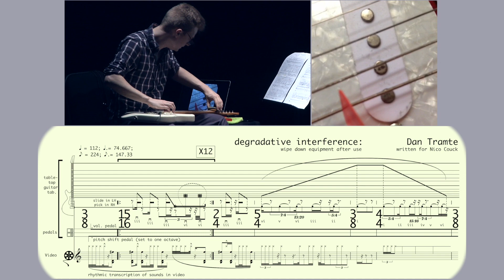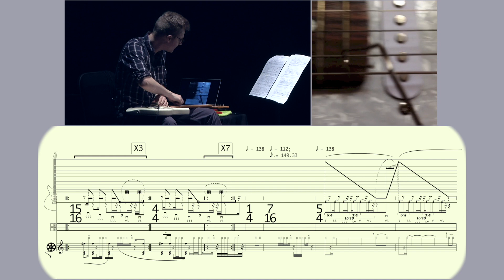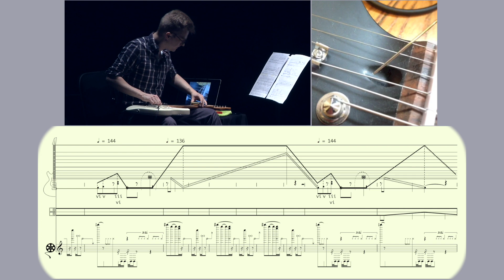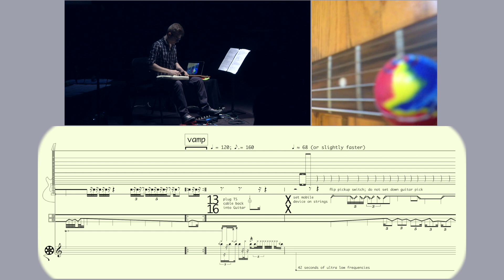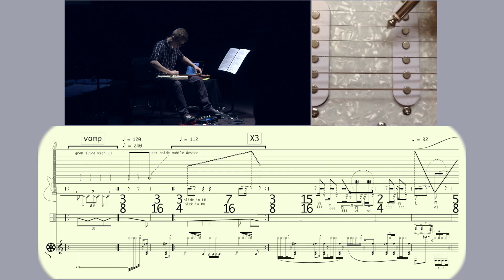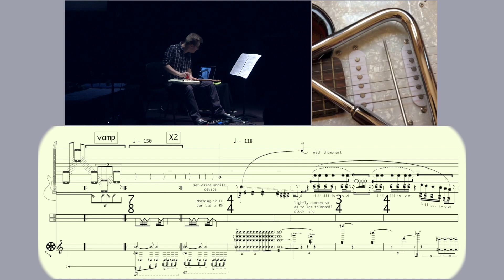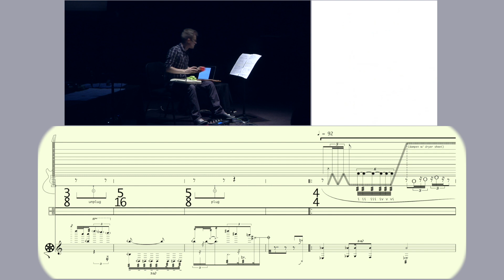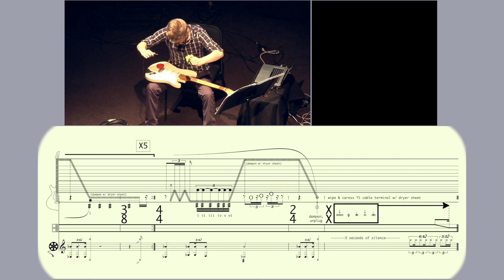Dan Tramte — degradative interference [m/ score]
performed by Nico Couck
degradative interference for table-top electric guitar, vine videos, pedals, & objects by Dan Tramte (2014)

Performance by Nico Couck (Top Left)
Vine Videos (Top Right)
Score (Bottom)

0:00 Preliminary notes
0:09 degradative interference

This video was uploaded with permission from Dan Tramte and Nico Couck

follow us for new videos and news!